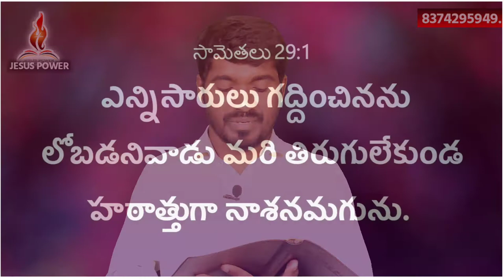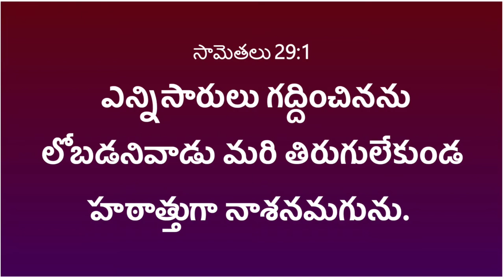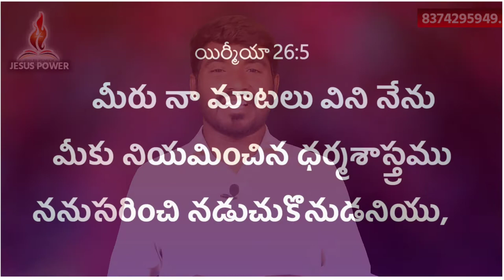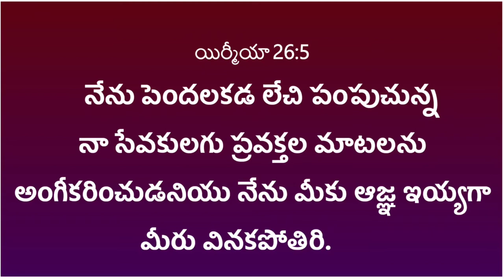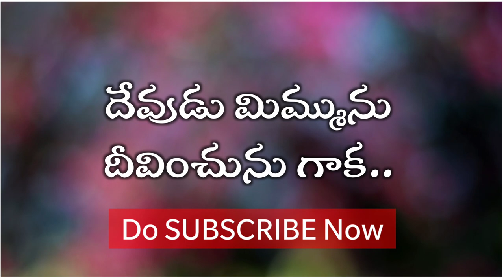ఏమి చేసినా నీసమస్యలనుండిబయటకురాలేకపోతున్నావా.? అయితే ఈ వర్తమానము నీకోసమే..ఒకసారి విను.| AARON BENNY